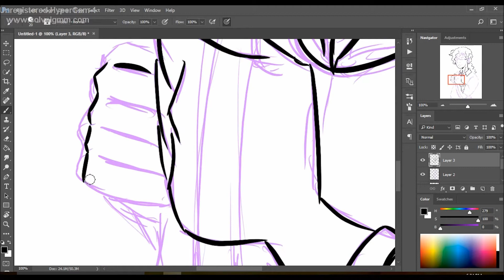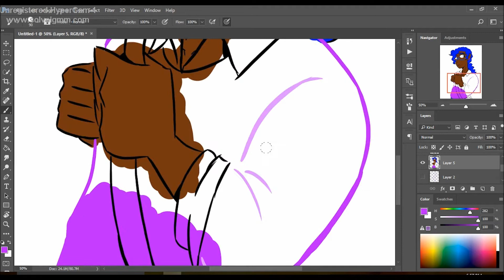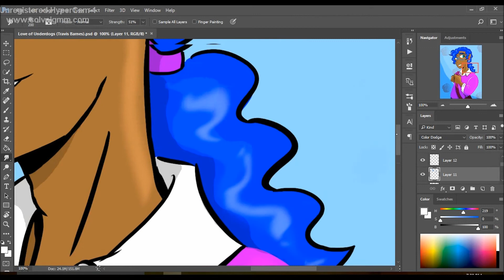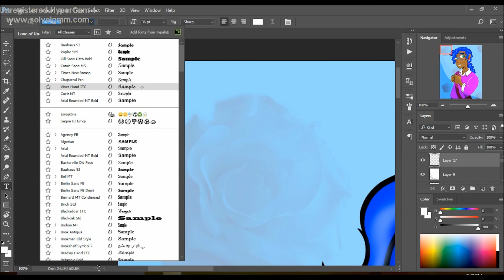Travis Barnes (OC Speedpaint)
First Speedpaint ft. my oc, Travis from Luv of Underdogs.

Song: Hey Soul Sister- Train
Program used: Adobe Photoshop
Media Used: Adobe Premiere, Windows Movie Maker